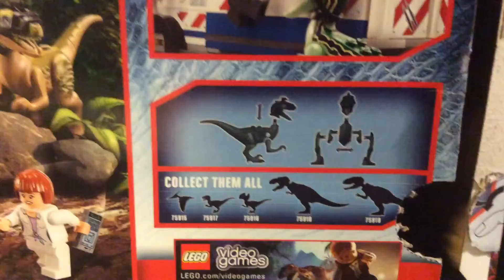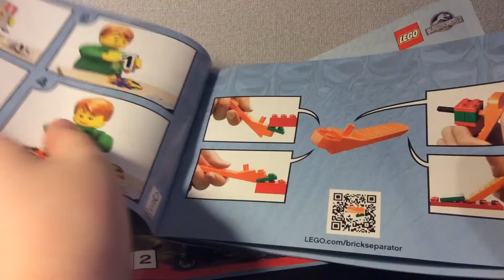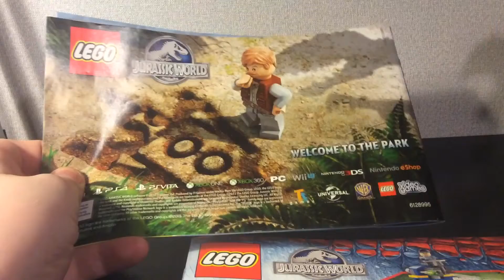lego jurassic world(75917)